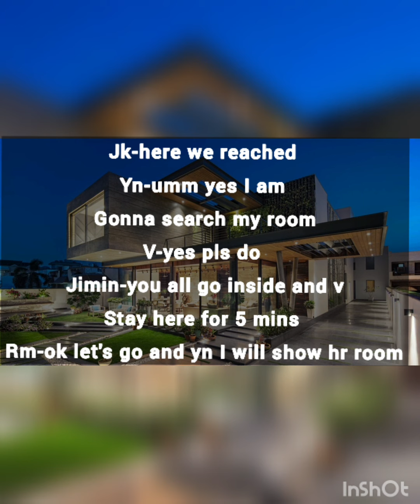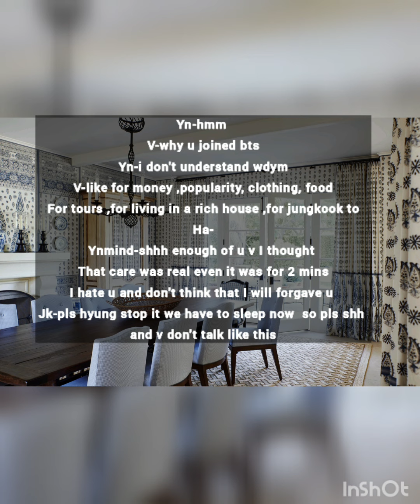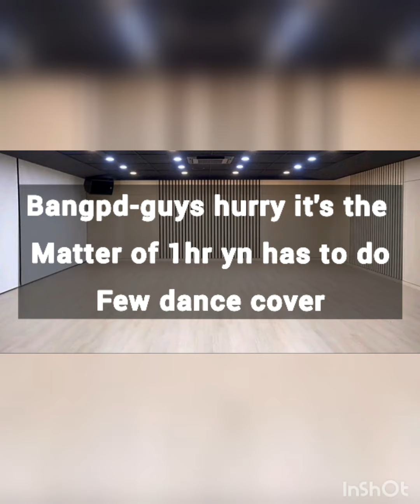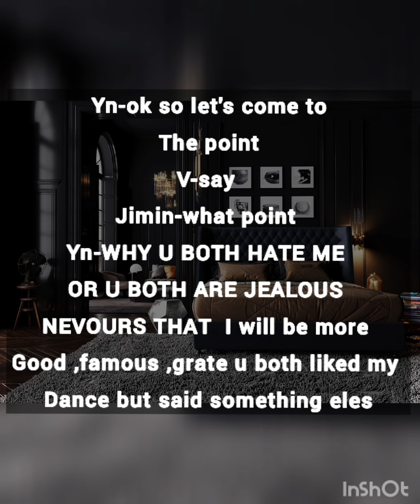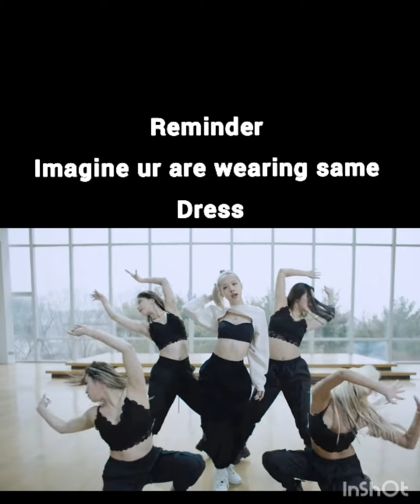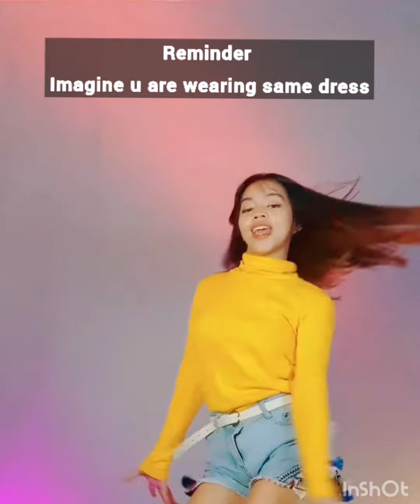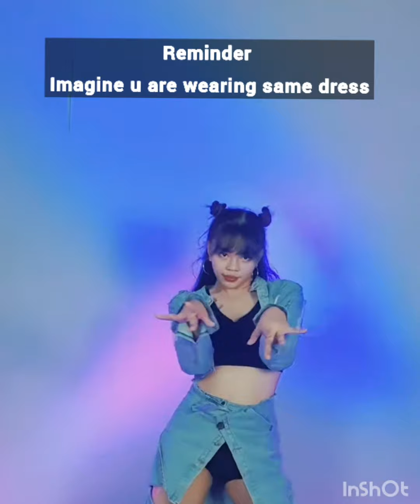Bts ff 8 member ep 2 music included the first fight, dance on stage and lots practice